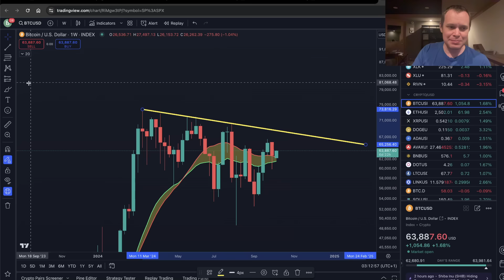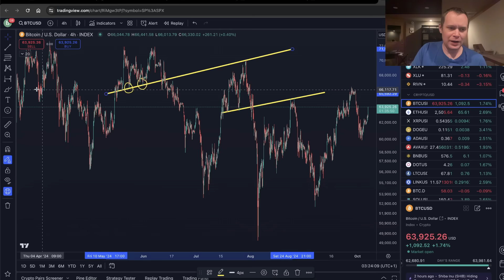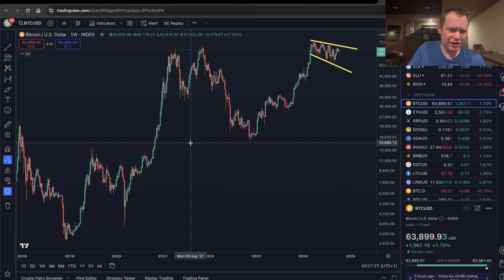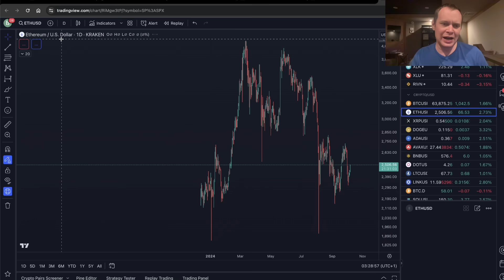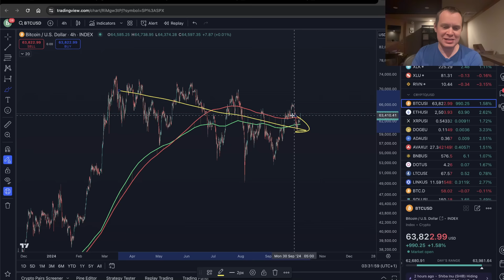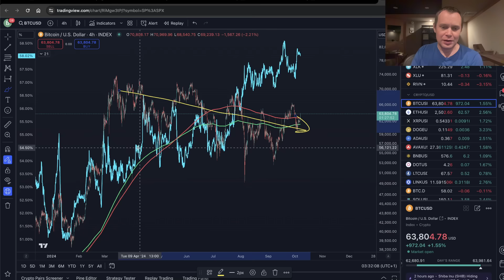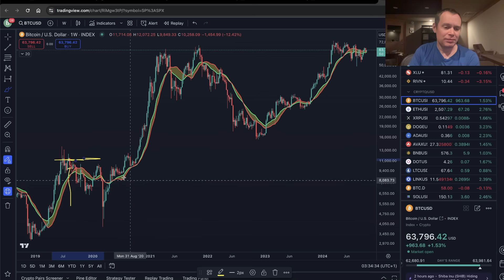Bitcoin: Bull Market Support Band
It is time for another update to the Bitcoin bull market support band.